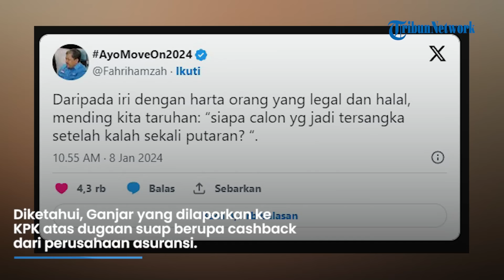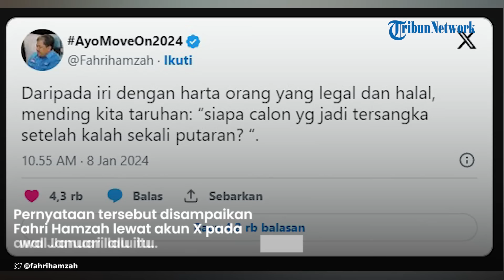Ganjar Pranowo Dilaporkan ke KPK, TPN Singgung Ucapan Fahri Hamzah soal "Capres Jadi Tersangka"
TRIBUN-VIDEO.COM — Tim Pemenangan Nasional (TPN) Ganjar-Mahfud berharap tidak ada upaya politisasi hukum untuk calon presiden nomor urut 3 Ganjar Pranowo yang dilaporkan ke Komisi Pemberantasan Korupsi (KPK) atas dugaan suap berupa cashback dari perusahaan asuransi.

Namun, kecurigaan politisasi hukum itu menguat mengingat pernyataan Juru Bicara TKN Prabowo-Gibran, Fahri Hamzah, bahwa bakal ada calon yang menjadi tersangka pasca Pemilihan Presiden (Pilpres) 2024.

Direktur Hukum TPN Ganjar-Mahfud, Ronny Talapessy, mengaku masih ingat betul pernyataan yang disampaikan Fahri Hamzah lewat akun X pada awal Januari lalu itu.